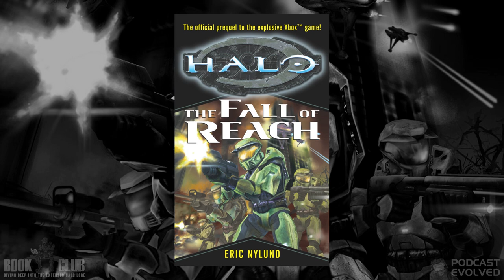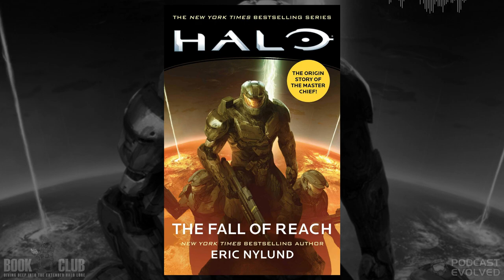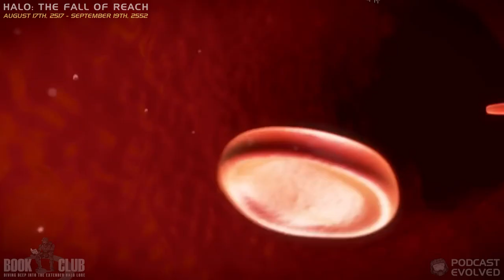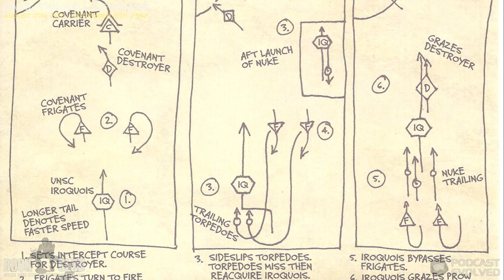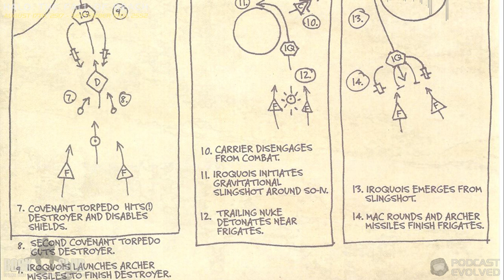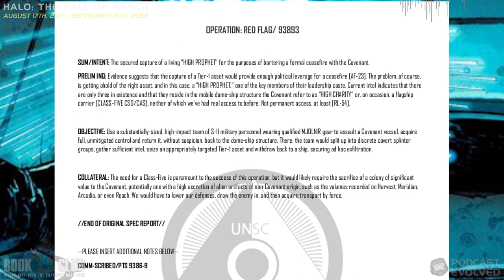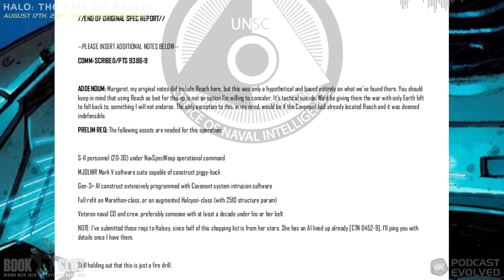The Fall of Reach | Halo Book Club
The first ever Halo novel and the origin story of Master Chief Petty Officer John-117 and all Spartan-IIs.

NOVEL:  Halo: The Fall of Reach
AUTHOR:  Eric Nylund
IN-UNIVERSE DATE:  August 2517 - September 2552